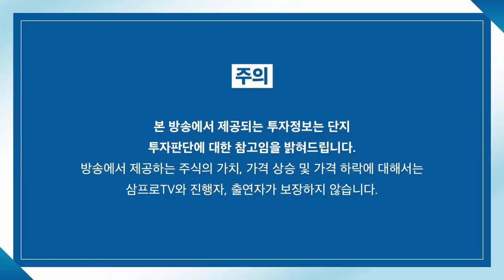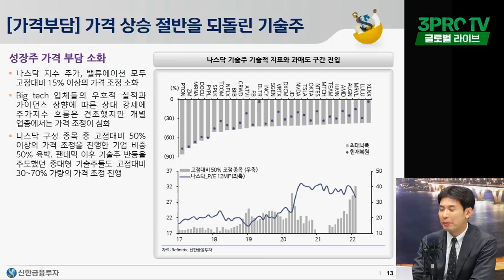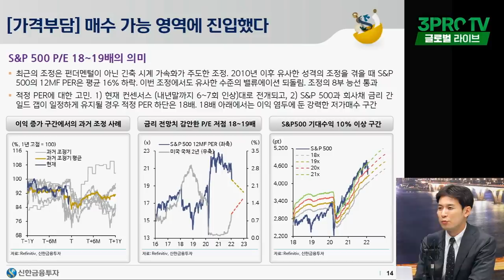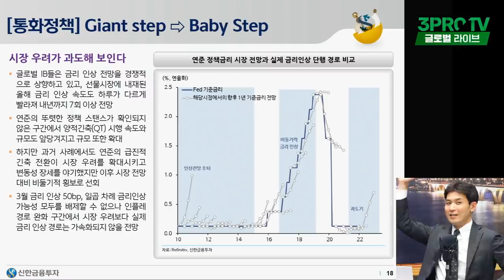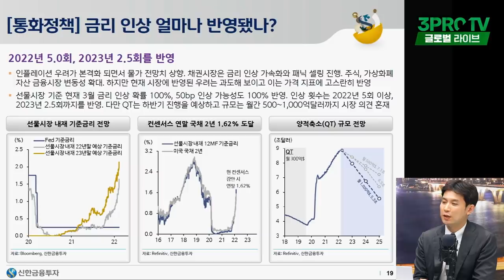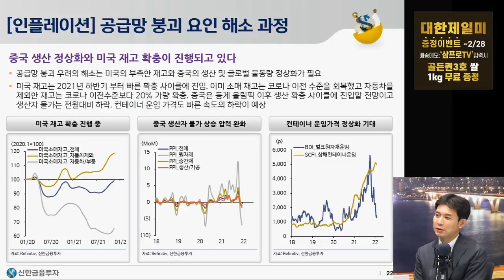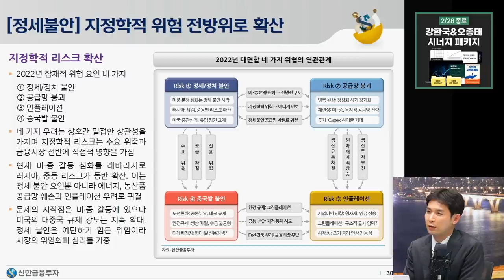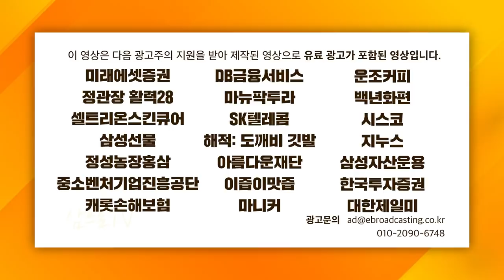[글로벌 이슈체크] 과도했던 기술주 조정, 매수 가능 영역에 진입했다. f. 신한금융투자 박석중 파트장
감사합니다.